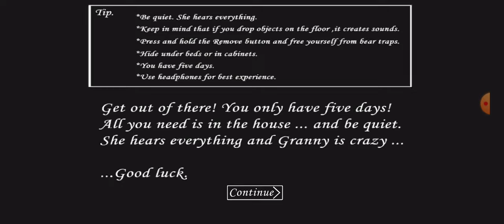Granny (Playing on mobile for the first time??)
Sorry didnt finish i wasnt in the mood lol